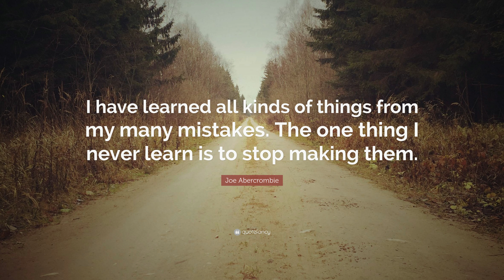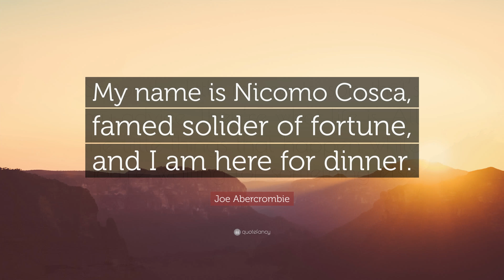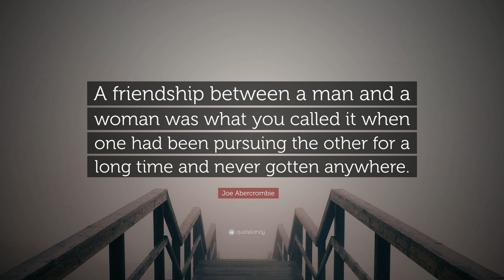TOP 20 Joe Abercrombie Quotes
“Once you’ve got a task to do, it’s better to do it than live with the fear of it.”
— Joe Abercrombie (00:00)

“Rules are for children. This is war, and in war the only crime is to lose.”
— Joe Abercrombie (00:07)

“You have to realistic about these things.”
— Joe Abercrombie (00:14)

“The fool strikes. The wise man smiles, and watches, and learns. Then strikes.”
— Joe Abercrombie (00:21)

“I have learned all kinds of things from my many mistakes. The one thing I never learn is to stop making them.”
— Joe Abercrombie (00:28)

“Truly, life is the misery we endure between disappointments.”
— Joe Abercrombie (00:35)

“You can never have too many knives, his father had told him. Unless they’re pointed at you, and by people who don’t like you much.”
— Joe Abercrombie (00:42)

“But you can’t truly hate a man without loving him first, and there’s always a trace of that love left over.”
— Joe Abercrombie (00:49)

“The truth is like salt. Men want to taste a little, but too much makes everyone sick.”
— Joe Abercrombie (00:56)

“Love is a fine cushion to rest upon, but only hate can make you a better person.”
— Joe Abercrombie (01:03)

“Good steel bends, but never breaks. Good steel stays always sharp and ready. Good steel feels no pain, no pity, and above all, no remorse.”
— Joe Abercrombie (01:10)

“Luck is a woman. She’s drawn to those that least deserve her.”
— Joe Abercrombie (01:17)

“Savor the little moments, son, that’s my advice. They’re what life is. All the little things that happen while you’re waiting for something else.”
— Joe Abercrombie (01:24)

“My name is Nicomo Cosca, famed solider of fortune, and I am here for dinner.”
— Joe Abercrombie (01:31)

“Fools boast of what they will do. Heroes do it.”
— Joe Abercrombie (01:38)

“You should laugh every moment you live, for you’ll find it decidedly difficult afterwards.”
— Joe Abercrombie (01:45)

“The wise wait for their moment, but never let it pass.”
— Joe Abercrombie (01:52)

“Belief without evidence is the very hallmark of the savage.”
— Joe Abercrombie (01:59)

“A friendship between a man and a woman was what you called it when one had been pursuing the other for a long time and never gotten anywhere.”
— Joe Abercrombie (02:06)

“Proof is boring. Proof is tiresome. Proof is an irrelevance. People would far rather be handed an easy lie than search for a difficult truth, especially if it suits their own purposes.”
— Joe Abercrombie (02:13)